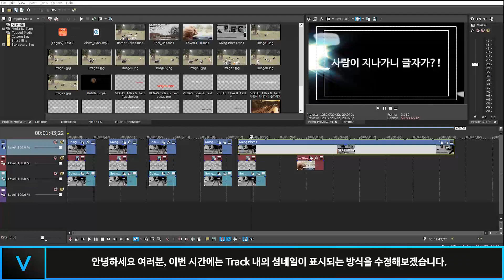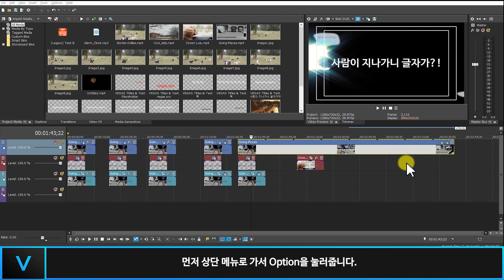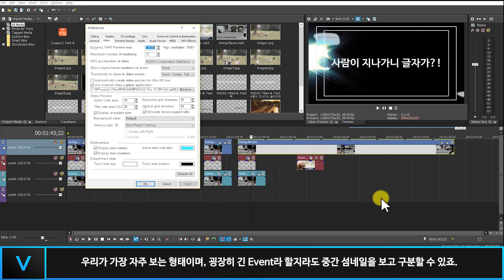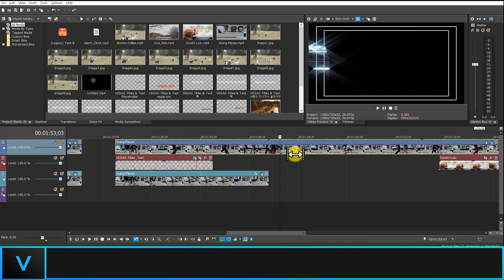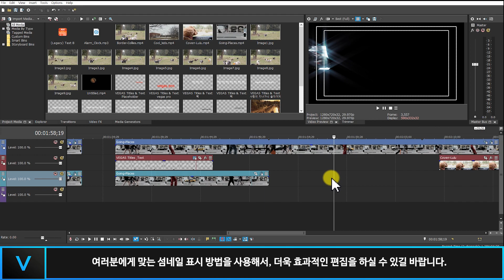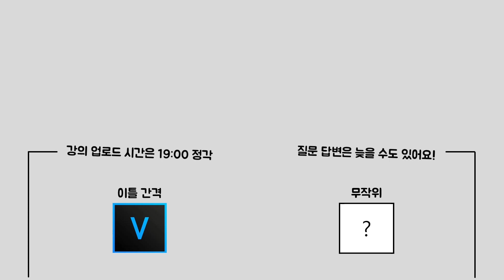베가스 프로 (Vegas pro)16 강좌 #065 - 타임라인의 썸네일 표시 변경(Thumbnails to show in video events)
9월 30일날 올라갔어야 할 강의입니다.

Main timeline에는 수많은 Video Event가 있고,

그 안에는 또 수많은 Media가 있습니다.

Thumbnail은 이런 수많은 Media를 손쉽게 구분할 수 있게 해줍니다.

따라서 여러분은 Vegas pro 16에서 Thumbnail을 보다 자유분방하게

다룰 줄 알아야 합니다.

* 대본

안녕하세요 여러분, 이번 시간에는 Track 내의 섬네일이 표시되는 방식을 수정해보겠습니다.

먼저 상단 메뉴로 가서 Option을 눌러줍니다.

그 다음 맨 아래에 있는 Preferences를 클릭해주세요.

수많은 탭 중에서 Video 탭을 선택해주도록 합니다.

5번째 줄을 보면 Thumbnails to show in video events 라는 글이 보일 겁니다.

이 글의 오른쪽에 잇는 Dropdown list를 클릭해서 Track 내의 섬네일 표시 방법을 정하는 것이죠.

표시 방법에는 총 5가지가 있습니다.

첫 번째는 None, 아예 섬네일을 표시하지 않는 것이죠.

복잡한 것을 싫어하시고, 본인이 불러온 Event들의 이름만 보고도 뭔지 아신다면 쓸만한 방법입니다.

두 번째는 Head, event의 맨 왼쪽에만 섬네일을 표시하는 방법입니다.

세 번째는 Head, Tail. Event의 맨 처음과 맨 끝에 각각 하나씩 배치하는 것이죠.

Event를 알아보기 쉽고, 다른 Event와 구분도 가는 방법입니다.

네 번째는 Head, Center, Tail. Event의 맨 처음과 끝, 그리고 중간에 섬네일을 띄워놓는 형태입니다.

우리가 가장 자주 보는 형태이며, 굉장히 긴 Event라 할지라도 중간 섬네일을 보고 구분할 수 있죠.

다섯 번째는 All. Event를 그냥 섬네일로 칠해버리는 겁니다.

이건 솔직히 쓰는 사람이 있을까에 대해 의문이 들기까지 하는 모드네요.

그러나, 굳이 재생을 시켜가면서 찾지 않아도 섬네일을 보고 특정 시점을 추정해낼 수 있다는 장점이 있습니다.

실제로, 시간 변화에 따라 섬네일들이 연속적으로 배치된 것을 알 수 있죠.

이상으로 섬네일 표시 방법에 대하여 알아봤습니다.

여러분에게 맞는 섬네일 표시 방법을 사용해서, 더욱 효과적인 편집을 하실 수 있길 바랍니다.

오늘 강의는 여기까지입니다. 시청 감사합니다.

* 예시 영상 :

* 사용된 소프트웨어 : Premiere pro CC 2018, Power point 365, Vegas pro 16 suite